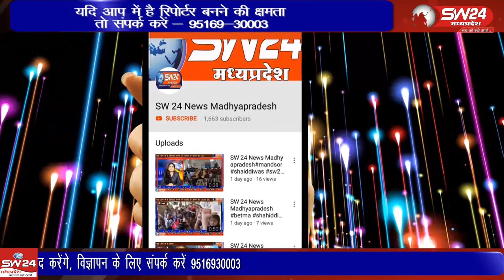ujjain- उज्जैन आ रहे बाइक सवार दो युवकों को अज्ञात वाहन ने टक्कर मार दी जिसमें दोनों की मौत हो गई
उज्जैन के आगर रोड पर जैथल गांव के समीप महिदपुर से उज्जैन आ रहे बाइक सवार दो युवकों को अज्ञात वाहन ने टक्कर मार दी जिसमें दोनों की मौत हो गई। उज्जैन से विरेन्द्र शर्मा की रिपोर्ट